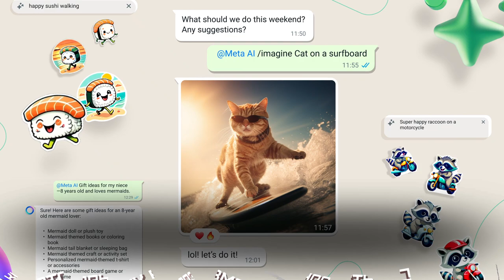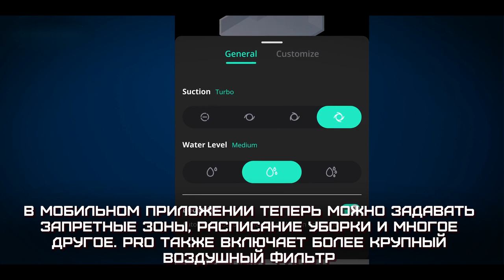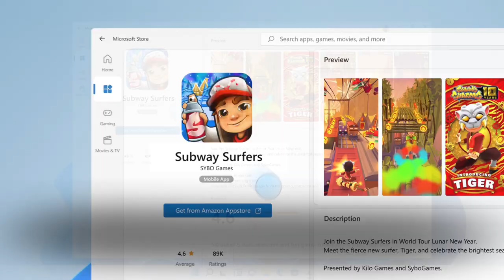Технологии: ИИ-чат в WhatsApp, робот-пылесос Anker X8 Pro и Мгновенные игры в Windows 11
В этом видео вы увидите:
- WhatsApp объявил о скором запуске новых функций, которые основаны на технологии генеративного искусственного интеллекта, среди которых возможность генерировать стикеры и изображения, а также общаться с ассистентом
- Anker представила новый робот-пылесос — Anker X8 Pro
- У пользователей Windows появится возможность пробовать новые игры без их загрузки и установки на компьютер.